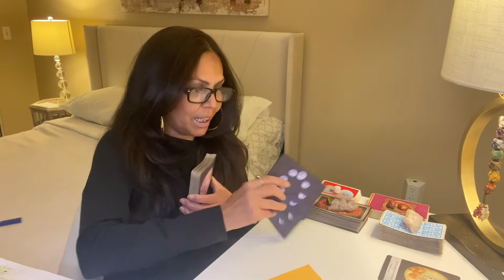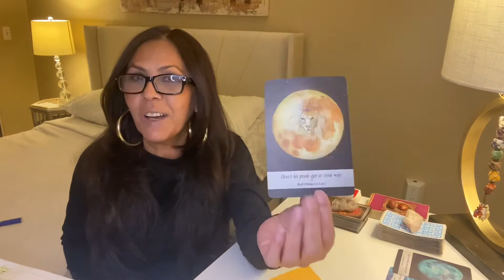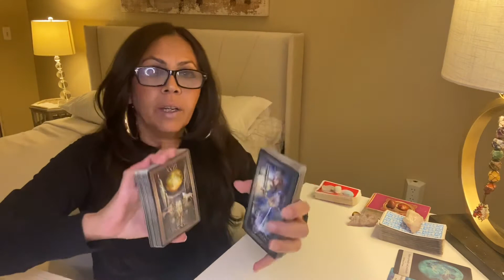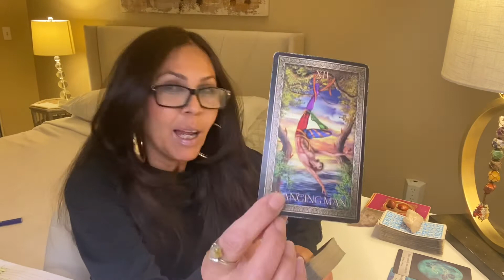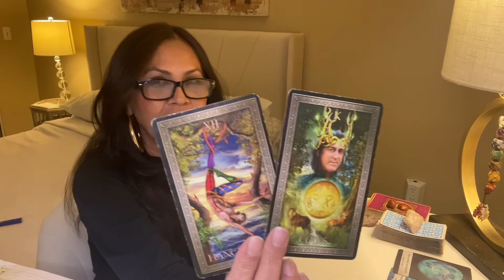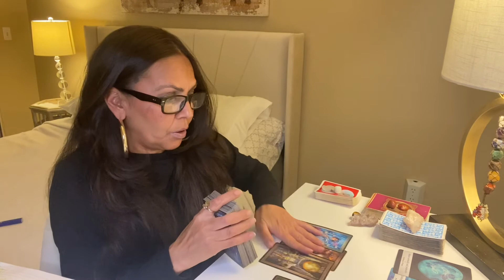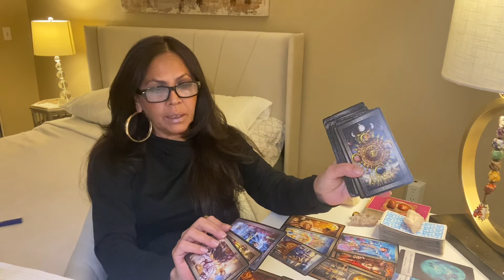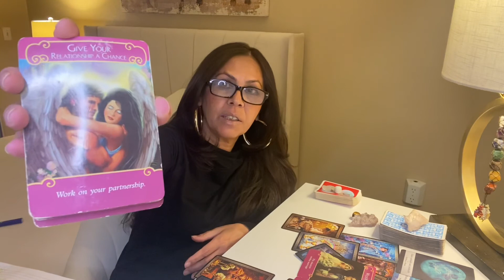VIRGO ♍️ MAY 🔄 SLOW DOWN 🧙‍♂️TIME FOR A REVIEW BEFORE YOU GO! EGO CHECK ✔️